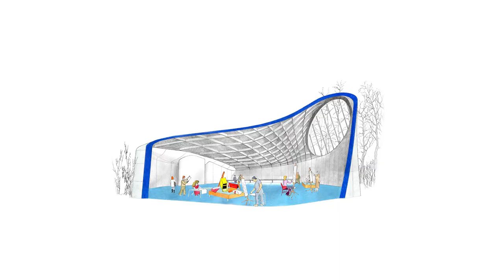Professor Sir Peter Cook and Professor Sir Christopher Frayling on AUB's Drawing Studio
Professor Sir Peter Cook and Professor Sir Christopher Frayling discuss what Drawing means to them and the role it plays within an Arts University.